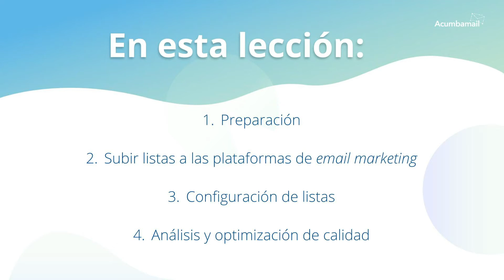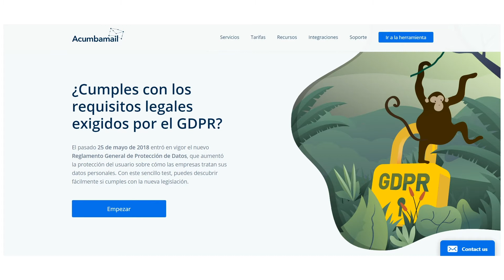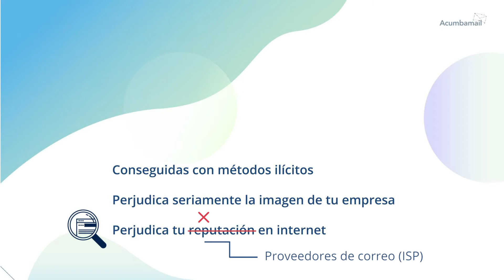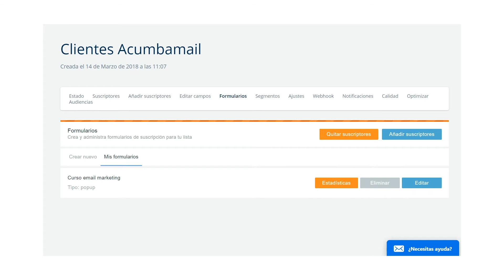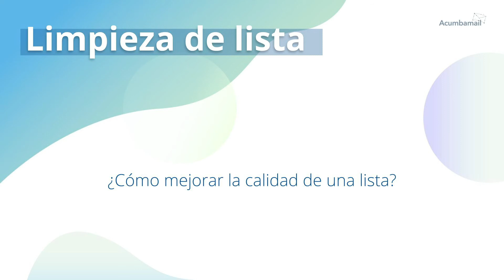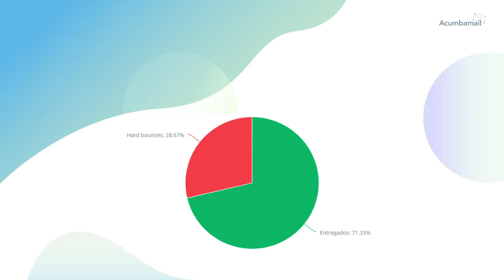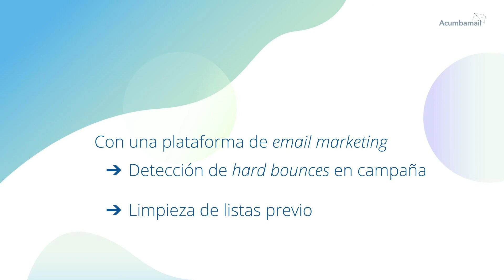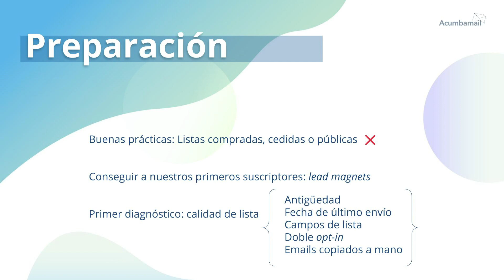Cómo crear y gestionar una lista de suscriptores en email marketing (+tips de optimización)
En esta lección aprenderás:

• Índice completo de la lección 2 (2.1, 2.2. 2.3 y 2.4) (00:00-01:46)
• ¿Cómo puedo conseguir mis primeros suscriptores? (01:46-06:48)
• Cómo determinar la calidad de una lista de suscriptores y qué entendemos por calidad de listas (06:48-08:23)
• Cómo conseguir una lista de suscriptores de calidad: métodos de limpieza de listas (08:23-11:26)
• Resumen de puntos tratados (11:26-12:44)

Webinar de Noemí Brito, directora del Área de Derecho Digital en Legistel, y co-autora del Código de buenas prácticas de protección de datos, sobre RGPD

Lección 2: Gestión de suscriptores y optimización de listas

Lección 6: Tipos de campañas